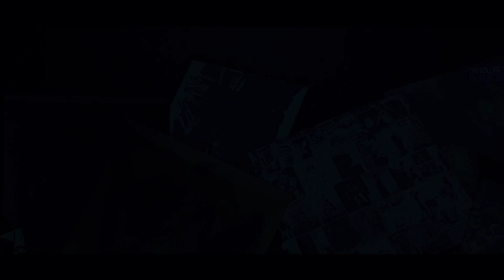The Rolling Stones - Studio Albums Vinyl Collection 1971-2016 (official Trailer)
Das ultimative Rolling Stones Vinyl Boxset mit 15 Studioalben von 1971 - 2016 ist ab 15.6. im Handel erhältlich! Remastered und stilgerecht auf 180g Vinyl gepresst, gleich hier bestellen